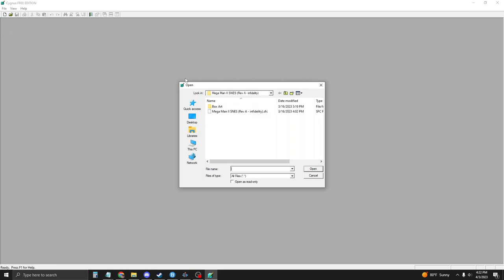infidelity's Mega Man 2 Port using RetroStage's SNES Blaster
Note: infidelity's Mega Man 4 NES to SNES port does not need to have the same technique applied to work with the RetroStage SNES Blaster.

Video Script:
Old Kid here, I wanted to make a quick and dirty video showing how to get Infidelity's Mega Man 2 port working with the Retro Blaster Programmer and the SNES Blaster rewritable rom cart.

Thanks to RetroStage for figuring out this fix, and also thanks to Infidelity for the awesome work porting NES games over the Super Nintendo. Check out the links to everything in the description.

The trick to making Infidelity's Mega Man 2 port work with the SNES Blaster is to double up the ROM data in the Super Nintendo Rom.

Why is this necessary?  I'm not an expert, so take the following explanation with a grain of salt.

RetroStage discovered that the Mega Man 2 port references locations in the rom that don't actually exist. Other devices, such as the Everdrive and emulators, have methods of redirecting those look ups to where the code actually lives, a feature that the Blaster rom carts are lacking.  It's possible in time that this video will be obsolete, but as of April 2023, I'm hoping this can serve as a way for more folks to be able to run Infidelity's port on real hardware.

To make the modification, you'll need to download the rom and open it in your favorite hex editor. Simply select the entire block of code, copy it, and paste it at the first blank entry at the bottom of the hex editor. Save the file with a new name, and when you're done it should be 4096 kilobytes.

Then you should be able to throw that rom on your SNES Blaster Rom cart, and enjoy Mega Man 2 on your SNES.